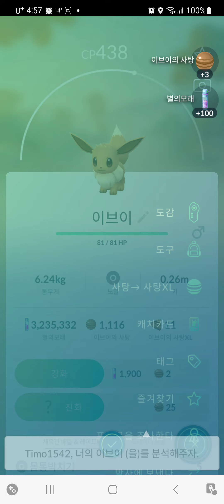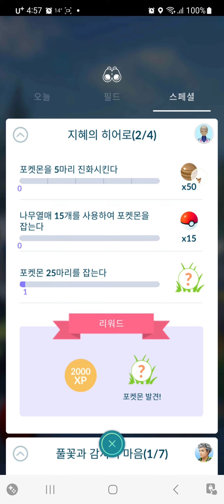거북이1호의 포켓몬고(큰 찌르꼬,스폐셜리서치 미션 이브이 잡기)